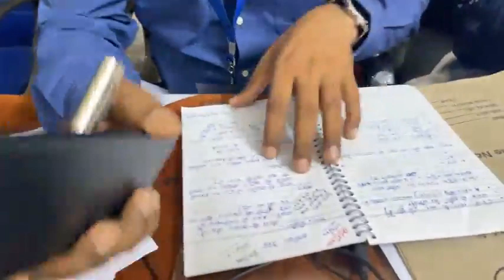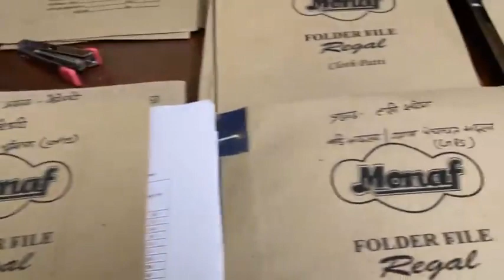पंचायत चुनाव की counting जारी है, ताज़ा हाल लेते हैं। क्या आप जानते है आप तक पल पल की ख़बर कैसे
पंचायत चुनाव की counting जारी है, ताज़ा हाल लेते हैं। क्या आप जानते है आप तक पल पल की ख़बर कैसे पहुँचती है